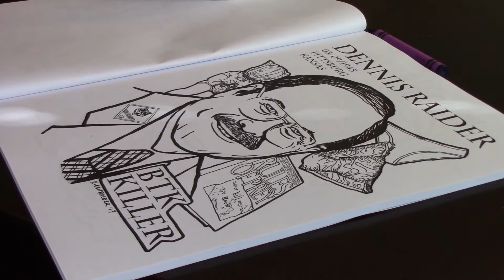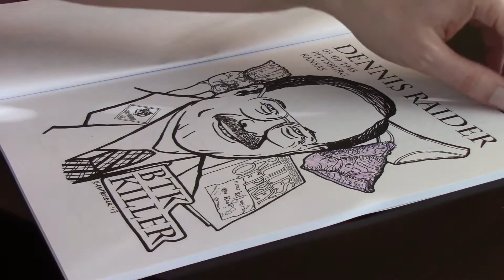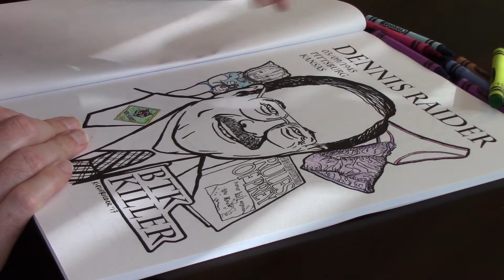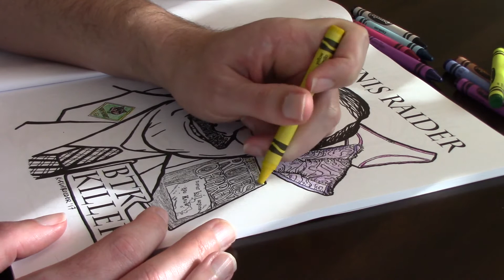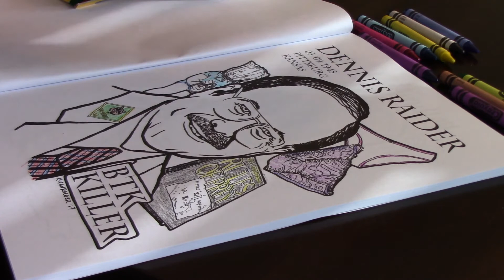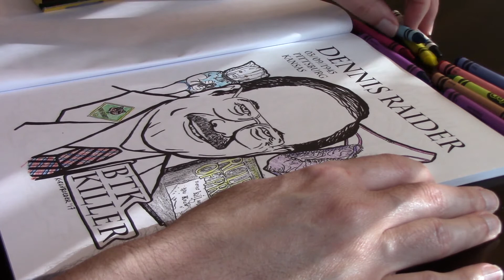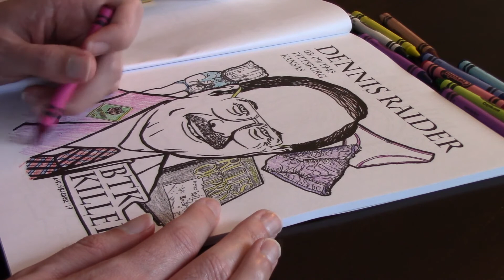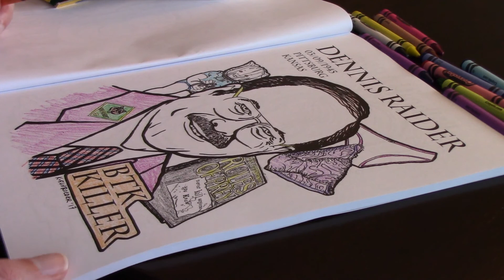LET'S COLOR SERIAL KILLERS - DENNIS RADER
Join Timothy as he colors Dennis Rader, the BTK Killer.